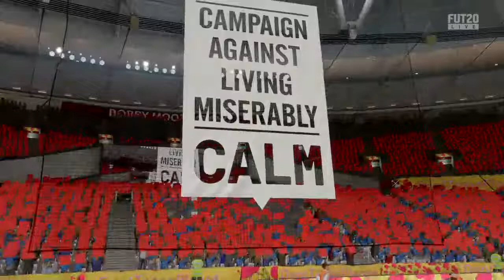Guaranteed la liga